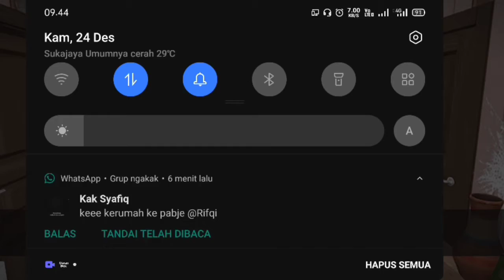mari kumpulkan uang !! : house flipper #3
jadi di video kali ini gw bakal main house flipper coy gmn keseruannya tonton sampai abis videonya coy dan jangan lupa buat dukung ak guys dengan cara click like komen and share kepada temen temen kalian biar gw makin semangat lagi bikin videonya coy dan jangan lupa click subscribe dan aktifkan loncengnya biar kalian bisa mendapatkan notifikasi dari channel gw coy Join R Team sekarang juga

Jadwal upload:

Senin:Smg upload

Selasa:gk upload

Rabu: Smg upload

Kamis:gk upload

Jum'at: Smg upload

Sabtu:gk upload

Minggu:gk upload